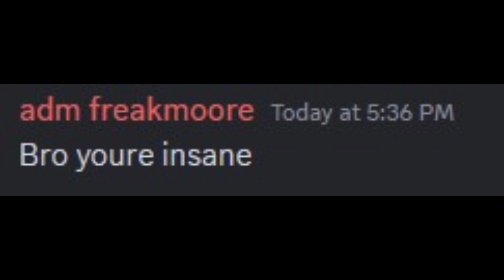FULL BiS ig/ga GEAR MAKES NEW WORLD TOO EASY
ready for season 4 (hopefully)... build shown @11:30

"Rise and Shine" - J. Cole
"The Cure" - J. Cole

0:00 j cole montage
5:25 bonus clips
6:40 j cole clip dump
11:30 gear + build